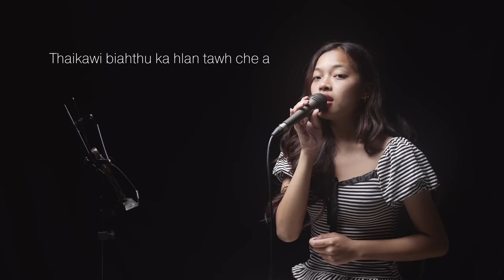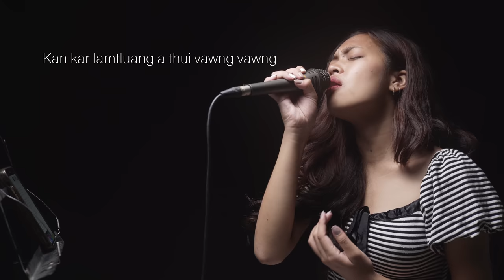Ruatpuii - Kar hla thian (Cover)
GreenRocketTV Production